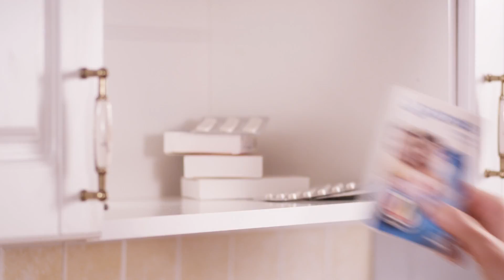Реклама «Лактіалє»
Рекламный видеоролик синбиотика «Лактиале» производства «Фармак».

О компании:
С 2010 года «Фармак» является лидером среди фармацевтических компаний Украины. Компания производит 18% украинских лекарственных средств и активно выходит на международные рынки. Сегодня «Фармак» экспортирует 16,4% своей продукции в более чем 20 стран мира.

В продуктовом портфеле компании более 200 лекарственных средств, и ежегодно к ним добавляется еще 15 новых наименований. Некоторые препараты уже давно стали самостоятельными брендами. Например, «Фармасулин», которым лечатся 25% инсулинозависимых больных в Украине, а также «Антраль», «Амизон», «Изодибут», «Мебифон» и др.

Продукт:
«Лактиале» это синбиотик производства «Фармак». Он содержит  7 коллекционных штаммов лактобактерий, бифидобактерий и энтерококка (которые в норме присутствуют в микрофлоре кишечника здорового человека), а также пробиотик - фруктоолигосахариды.

Благодаря специально подобранному составу «Лактиале» восстанавливает баланс микрофлоры кишечника. Это позволяет нормализовать процессы пищеварения и всасывания витаминов и микроэлементов в кишечнике, а также повысить местный и системный иммунитет.

Задача:
Компания «Фармак» поручила нам разработку рекламного видеоролика для восстанавливающего микрофлору кишечника препарата «Лактиале». Ролик должен был выйти в зимний период, когда увеличивается количество людей нуждающихся в восстановлении микрофлоры кишечника, после приема антибиотиков.

Решение:
Повествование ведется от первого лица. Героиня рассказывает о том, почему нужно принимать «Лактиале» при лечении антибиотиками.

Для съемок ролика мы создали в павильоне Vitamin FIlm Studio интерьер кухни, где происходит действие первой сцены. Действие препарата объяснили с помощью анимации, созданной нашими CG и пост-продакшн отделами.

Рабочая группа:
Агентство / Vitamin ADV
Креативный директор - Илья Лазоркин
Менеджер проекта - Виталий Соболевский

Продакшн и пост-продакшн / Vitamin Film Studio
Режиссер - Илья Лазоркин
Оператор - Ярослав Мончак
Пост-продакшн супервайзер - Сергей Торба